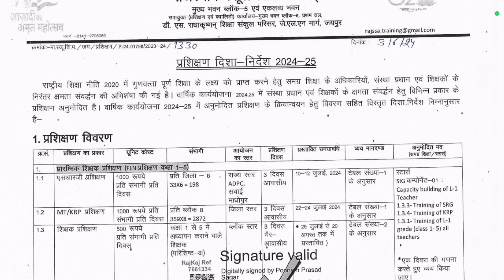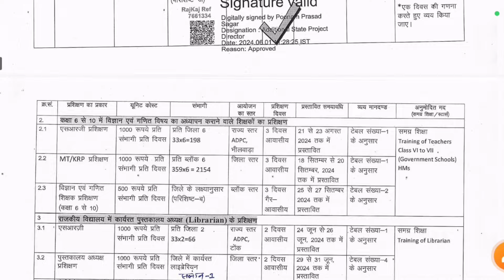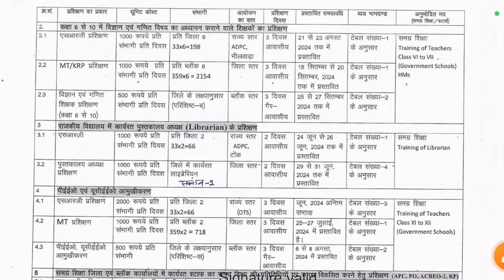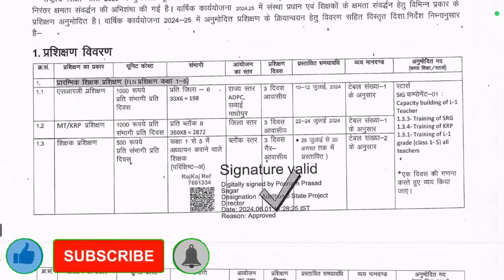FLN शिक्षक प्रशिक्षण 2024-25 | FLN Teacher Training | Teacher Training Kab Hogi 🤔